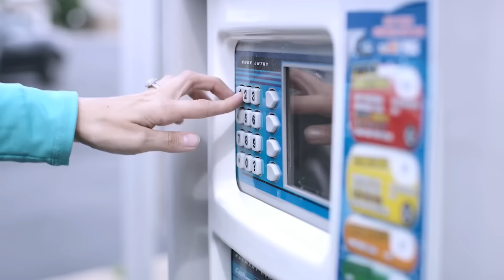ERSTAUNLICHE MASCHINEN, DIE AUF EINER NEUEN EBENE SIND